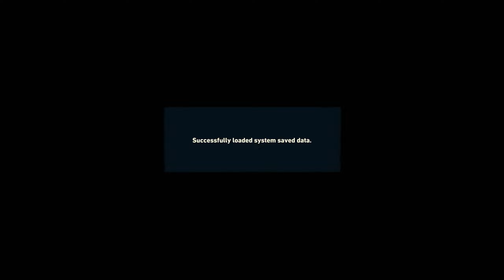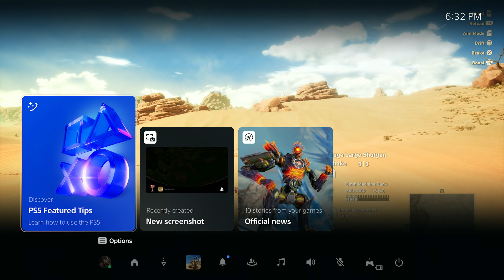Sand Land (HINDI) Gameplay Demo Gameplay "Fighting and Exploring" (PlayStation 5)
Dive into a desert world where both humans and demons suffer from an extreme water shortage - SAND LAND. Meet the Fiend Prince Beelzebub, his chaperone Thief, and the fearless Sheriff Rao, and follow the team on an extraordinary adventure in search of the Legendary Spring hidden in the desert. The end is only the beginning, as beyond this arid ground lies a new realm to explore.

In this action-RPG, players will find a nostalgic and heartwarming world created by Akira Toriyama, where you will become the main character Beelzebub. Learn how to control his powers and lead your company of heroic misfits exploring the legendary world of SAND LAND. Beware of the many dangers that populate it: between bandits, fierce wildlife, and the Royal Army, reaching the spring won’t be easy! Use your tact and imagination to develop tanks and other vehicles that will help you navigate this vast land, using a wide array of part combinations.